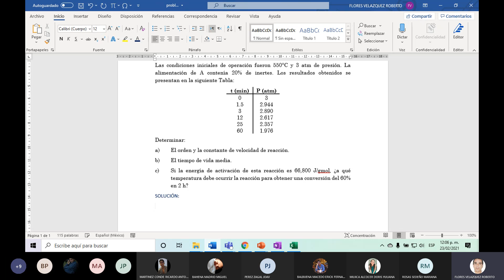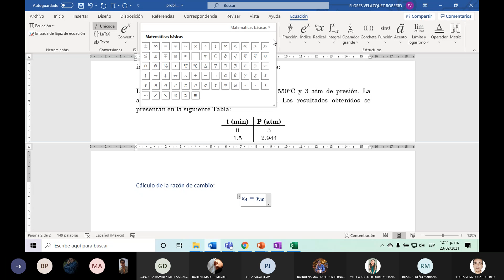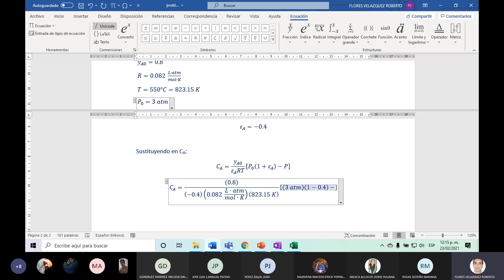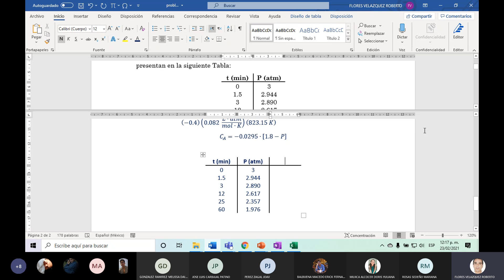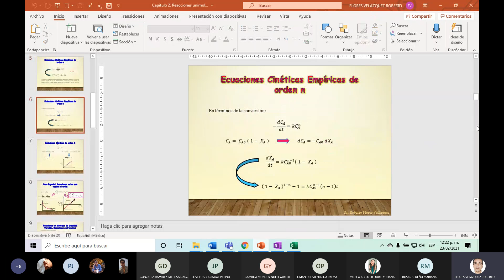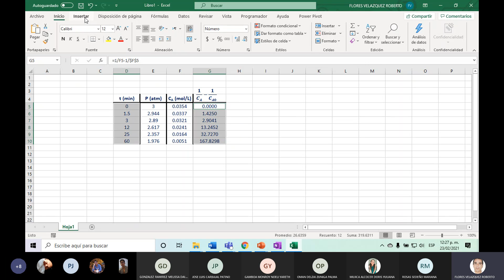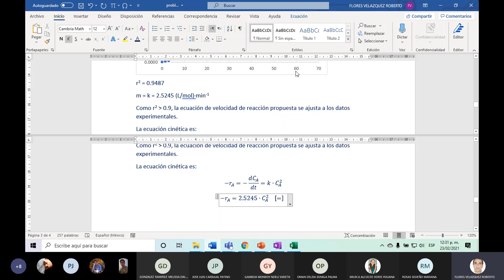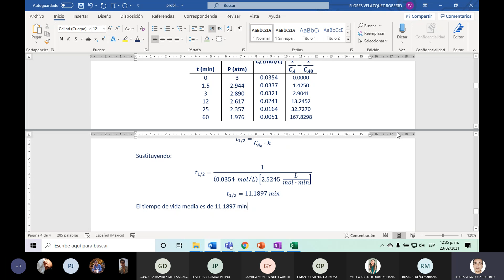Estimación de parámetros cinéticos con datos de presión total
Programa Educativo de Química Industrial
Cinética Química y Catálisis (Semestre 5)